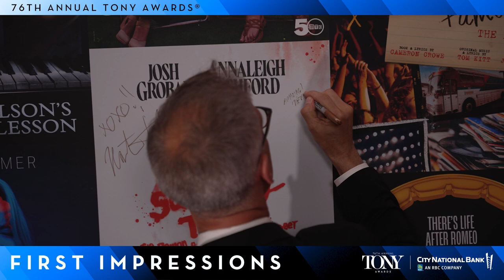Nevin Steinberg | 2023 Tony Awards First Impressions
Tony Award-winner Nevin Steinberg is congratulated by Erich Bergen at the Tony Awards First Impressions Cam presented by City National Bank, backstage at the 76th Annual Tony Awards on Sunday, June 11, 2023.

*About the 76th Annual Tony Awards*
The American Theatre Wing’s 76th Annual Tony Awards, presented by the Broadway League and the American Theatre Wing, aired LIVE on Sunday, June 11, 2023 from the historic United Palace in Washington Heights, in New York City from 8:00-11:00 PM, ET/5:00-8:00 PM, PT on the CBS Television Network, and streaming live and on demand on Paramount+*.

CBS and Pluto TV presented The Tony Awards: Act One, a pre-show of live, exclusive content leading into the 76th Annual Tony Awards. The celebration commenced at 6:30-8:00 PM, ET/3:30-5:00 PM PT, on Pluto TV, the leading free streaming television service (FAST).